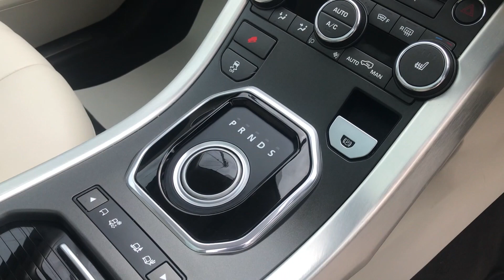2011 LAND ROVER RANGE ROVER EVOQUE 2.2 SD4 PRESTIGE LUX FOR SALE | CAR REVIEW VLOG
Trade Price Cars welcome the arrival of this 2011 LAND ROVER RANGE ROVER EVOQUE 2.2 SD4 PRESTIGE LUX into stock.